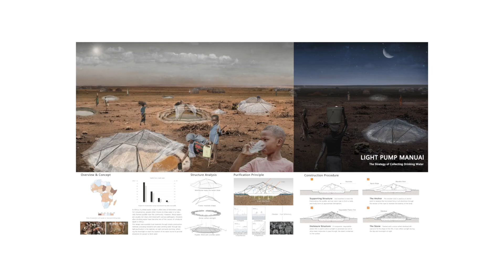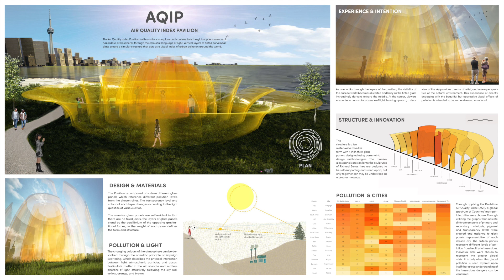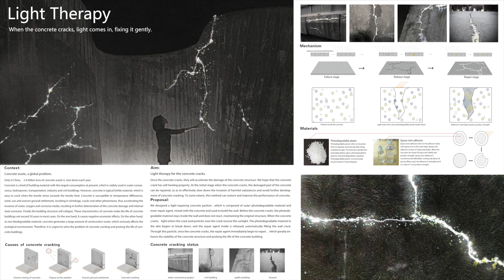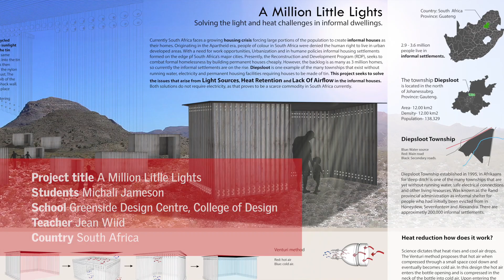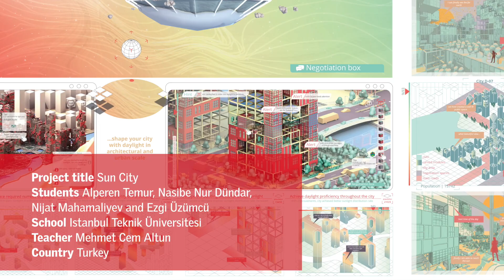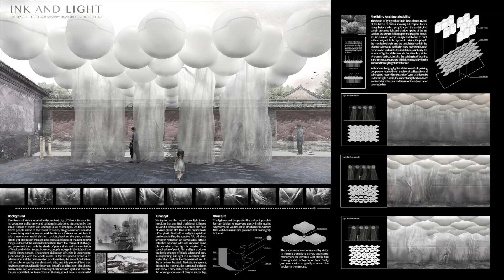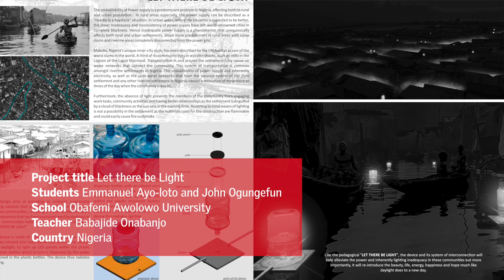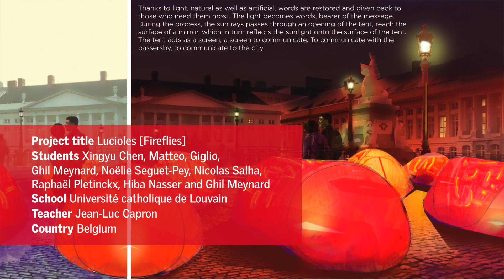International VELUX Award 2020 Regional Winners Announcement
The International VELUX Award 2020 for students of architecture is pleased to announce the regional winners for this year’s award. The jury of internationally acclaimed architects selected the 10 winning projects from nearly 600 projects submitted by students from 250 different schools or architecture in a total of 60 countries.

The International VELUX Award for students of architecture challenges students to explore the theme of daylight - to create a deeper understanding of this ever-relevant source of energy, light and life.